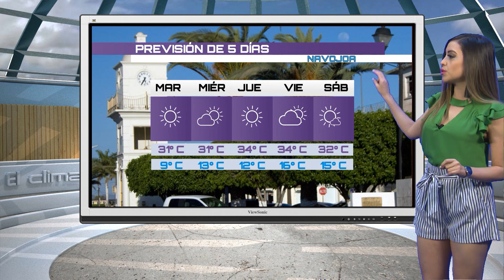CAPSULA ADRIANA MEDIODIA 25 FEB SON